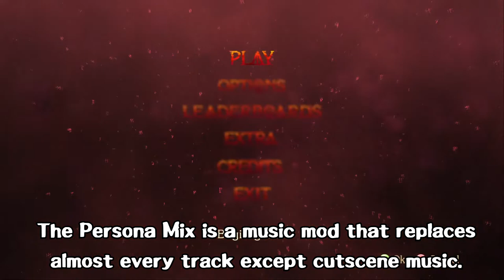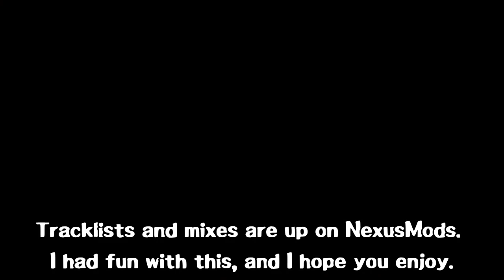Persona Track Replacement Mod For Bayonetta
this is why there was no red dead mixes for a minute.